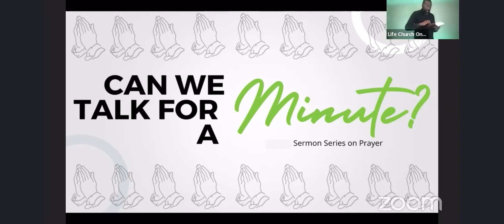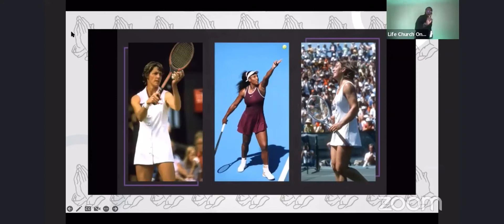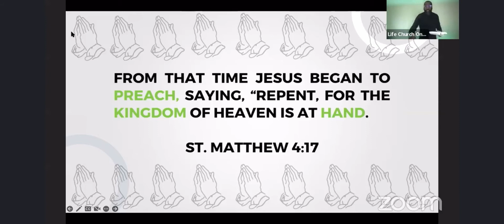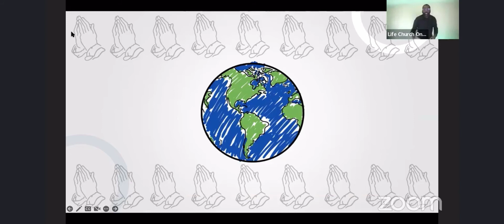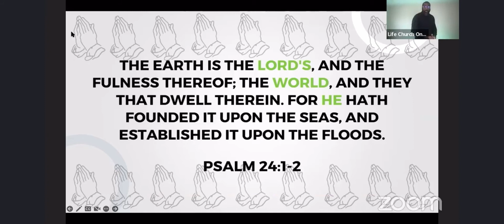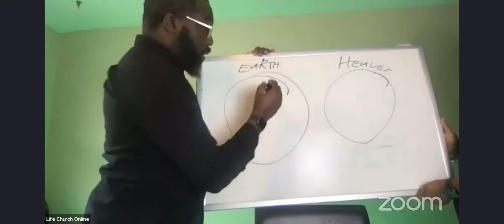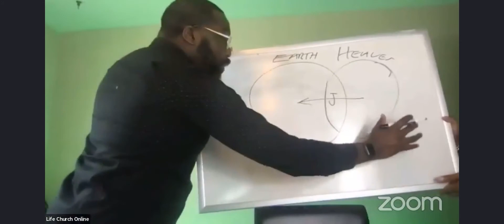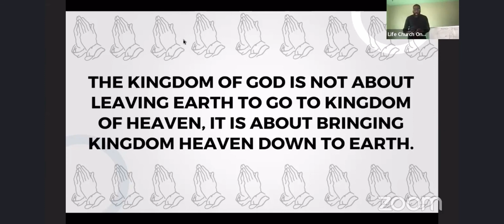Make It Reign | Alwyn Foster | Life Church Dane County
God's plan is move then to bring you and I to heaven after we leave earth, His plan is to bring Heaven's reign to Earth through us.

Today's Message: Make It Reign

Sermon Series: Can We Talk For A Minute?

Hit the Notification 🔔  so that you never miss a video.